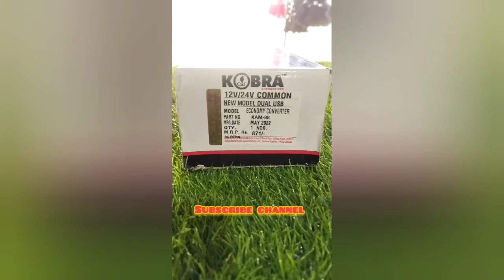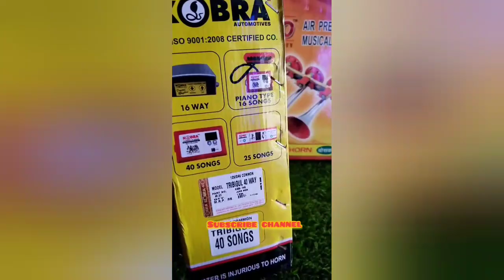Truck | Pickup | Tata Ace | Car Accessories Ki Dukan😍💥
Truck Bolero pickup All transport vehicles Accessories shop👈

All India Delevery Available 😱💥